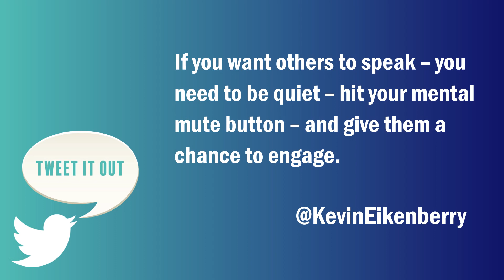Mute Yourself, Not Your Team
When it comes to virtual meetings, we see that most people go on mute. Some of the reasons might be:
- Background noise
- Easier to multitask
- Haven't been asked not to

But the reasons to turn it off include:
- Simulate an in-person meeting
- Create opportunity for conversation
- Avoid the awkward moment of talking when you're muted

But as a leader, I can almost guarantee you are talking too much. You need to mute yourself too. Maybe not with the button – but at least mentally use it. When you do you create the space and tie for others to participate, collaborate and take more ownership.